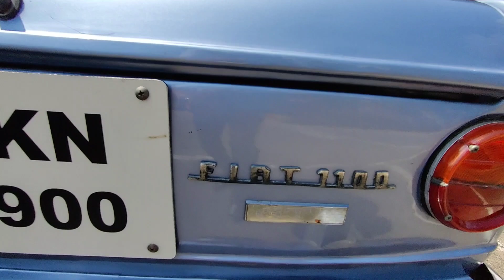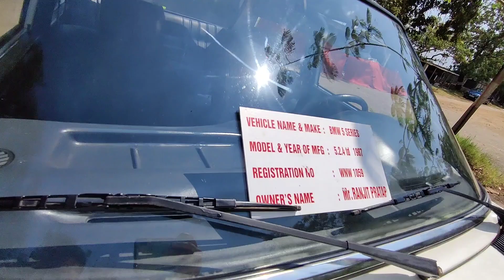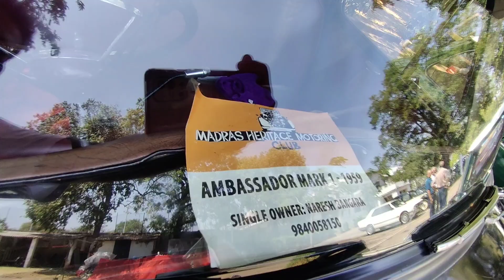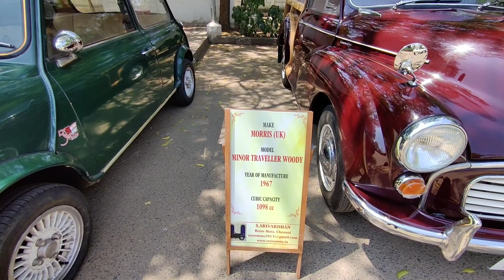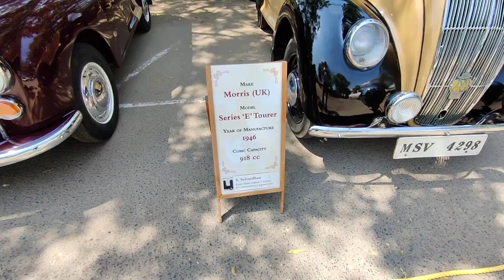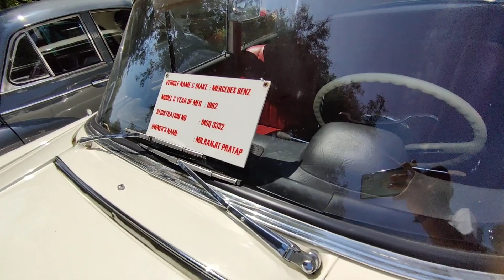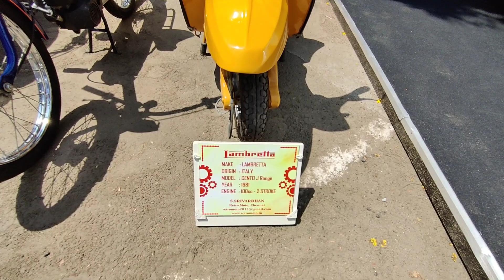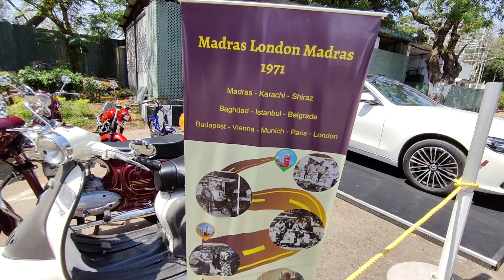2023 VINTAGE CAR AND BIKE SHOW CHENNAI | RAJINIKANTH USED CAR AND BIKE | GYMKHANA CLUB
2023 VINTAGE CAR AND BIKE SHOW CHENNAI | RAJINIKANTH USED CAR AND BIKE | GYMKHANA CLUB |